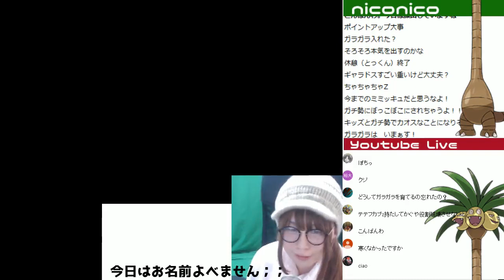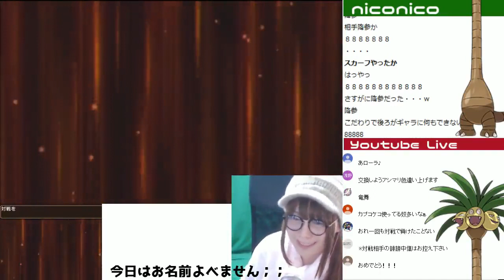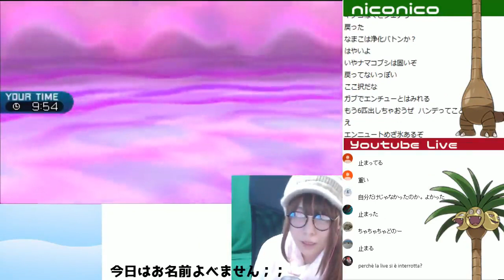【ポケモンサンムーン実況】シングルレート ドヒドイデのねっとうの出し方、卑猥すぎない？#6【顔出し】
ポケモンSM攻略したので最新情報や裏技、小ネタを動画にしつつ
厳選してレート対戦しポケットモンスターサンムーンを楽しんでいきます！

攻略後は厳選してレート対戦します( •̀ω•́ )！

●ポケモンサンムーン　ポケットモンスター　サン・ムーン　Pokémon Sun and Moon
●任天堂
●3DS